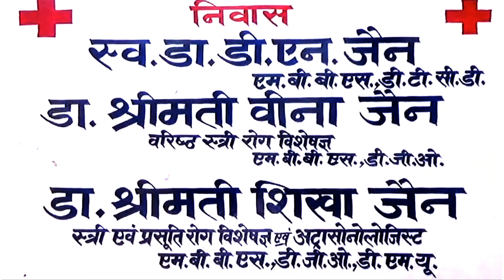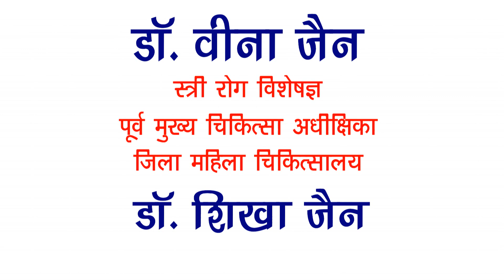एसपी सिटी कार्यालय पर चूड़ी श्रमिकों व सेवायोजकों में हुई समझौता वार्ता कई बिंदुओं पर बनी सहमति